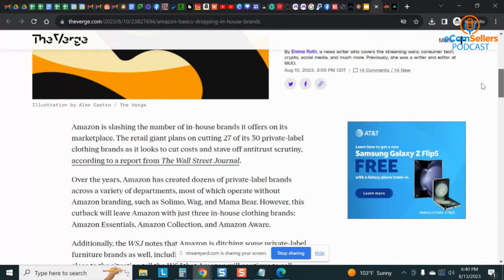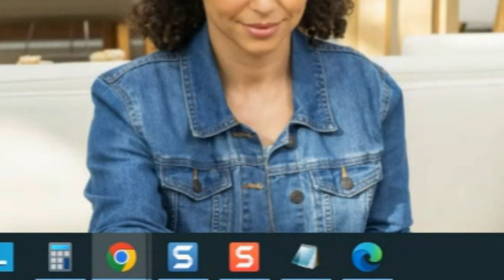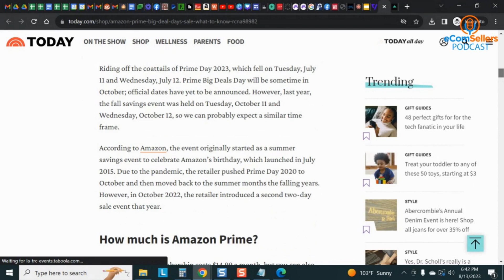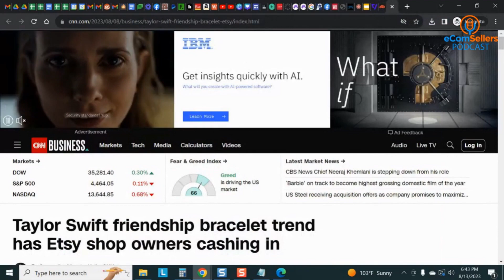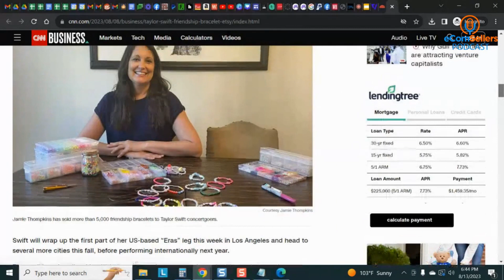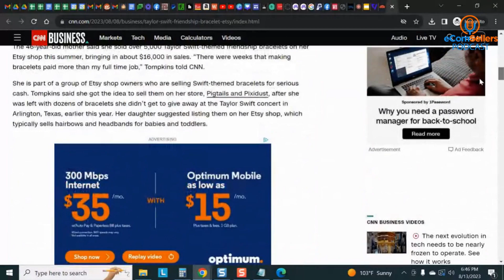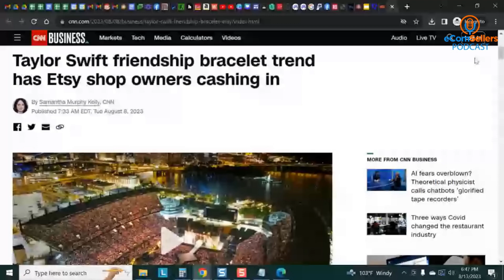Tools We Use in Our Business - eCom Sellers Podcast ep. 69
📅 Get the My eCom Planner so you can Plan It, Source It, List It, PROFIT!
Build Consistency in Your Business and get the ULTIMATE ECOMMERCE PLANNER TODAY!

🚘  Master the Art of Creating Successful and Profitable Bundles

💡 About this channel:

We are eCom Sellers Podcast

You can catch eCom Sellers Podcast every week where we go over eCom News, Tips and More.